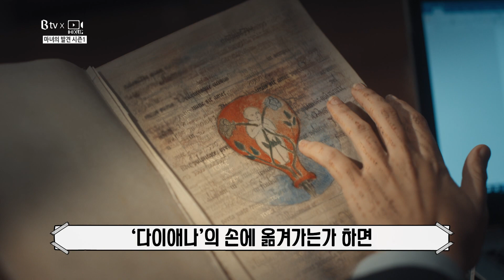B tv x 두클립 : ‘마녀의 발견 시즌1’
마녀와 뱀파이어, 데빌이 인간 주변에 숨어 함께 살아가던 어느 날.
마녀인 '다이애나'가 연구를 위해 대학 도서관에서 비밀의 서적을 꺼내드는 순간,
모든 크리처가 그녀를 찾기 시작한다.
뱀파이어를 제거하고자 하는 마녀 협회와 죽어가는 종족을 살려내려는
1,500살 뱀파이어 '매튜'가 적극적으로 서적을 찾기 시작하는데!
그러다 '매튜'는 '다이애나'에게 묘한 매력을 느끼게 된다.
둘은 크리처의 존재를 유지하고, 사랑도 쟁취할 수 있을까?
영국드라마 ‘마녀의 발견 시즌1’